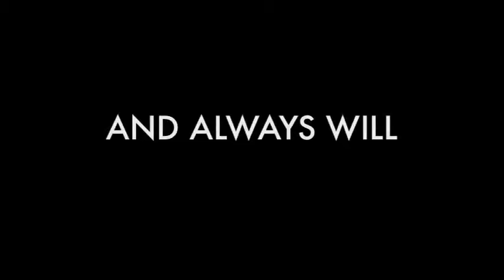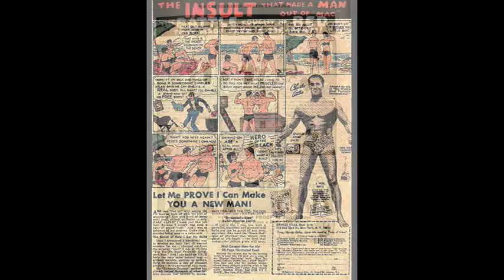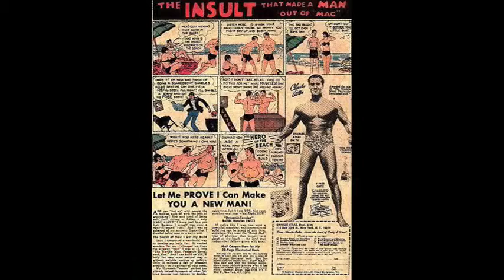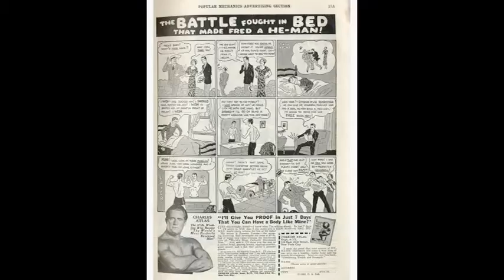EGGHEAD PROTEIN TV